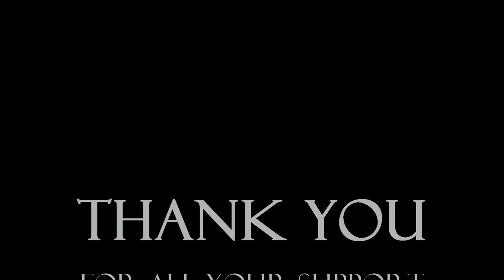Merry Christmas / Happy Holidays from me to you